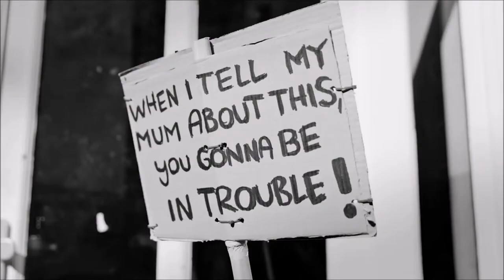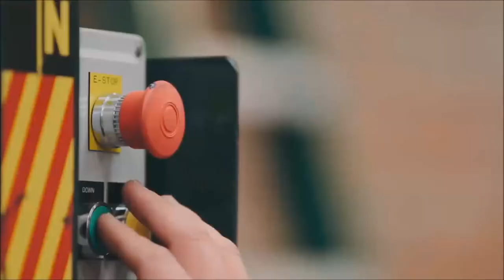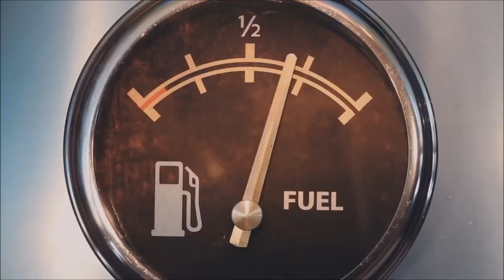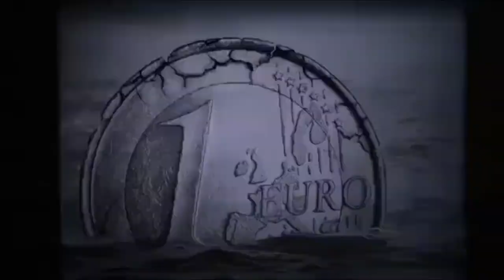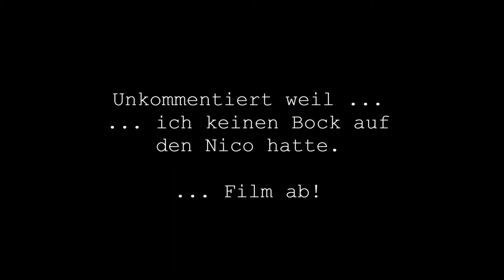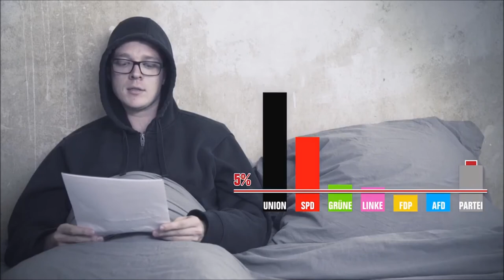Bundestagswahl 2017 * Wahlwerbespot Analyse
Bundestagswahl 2017 - die Wahlwerbespot Analyse